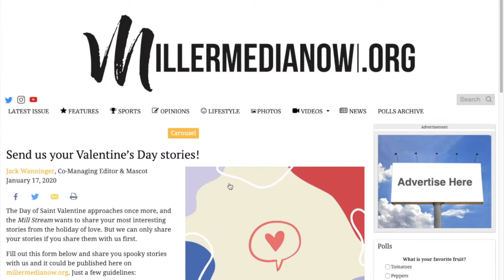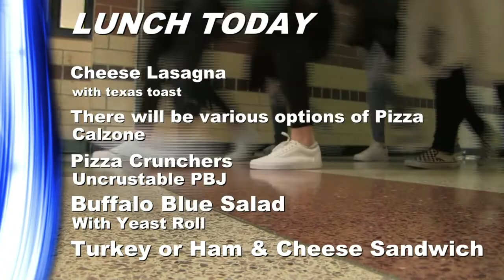NHS News Feb 6, 2020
This is all about NHS news!